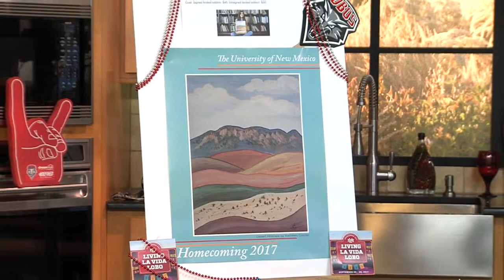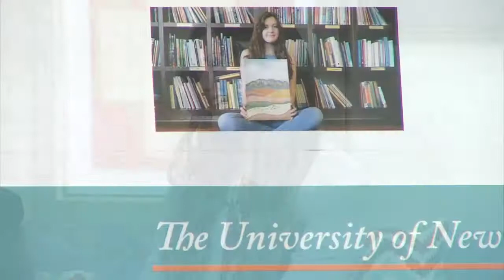For Your Education: Homecoming Poster Winner